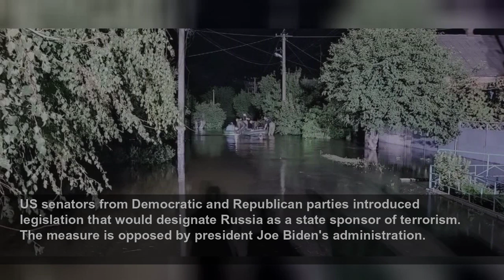Russia targets Zelensky’s home city as missiles hit dam causing flooding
Russia targets Zelensky’s home city as missiles hit dam causing flooding - ‘Russia is a terrorist state and must be recognised as such,’ Ukraine’s foreign minister says after the attacks...
The Independent
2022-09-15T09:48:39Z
King Charles III announces William and Kate are new Prince and Princess of Wales
'Frail but smiley': Photographer recalls taking last official image of Queen Elizabeth II
Susanna Reid pays tribute to 'inspiring' Queen Elizabeth II on GMB
Watch in full: Sir Lindsay Hoyle pays tribute to Queen Elizabeth II in Commons
Gun salute performed in London to commemorate Queen Elizabeth’s 96 years
Jacinda Ardern pays tribute to Queen Elizabeth II
Watch in full: Sir Keir Starmer reacts to death of Queen Elizabeth II
A new monarch: The life and times of Charles as he takes throne
Baroness Young close to tears as she pays tribute to Queen Elizabeth II
Canada mass stabbing suspect dies after arrest in Saskatchewan
Crowds gather at Buckingham Palace as Queen falls ill in Scotland
BBC presenter wears black clothing as news of Queen's health emerges
Liz Truss says she won’t 'give in' to Labour call for windfall tax
Ed Miliband 'not proud' Labour yet to have female leader
Thailand: Hero rescuers save struggling dog from raging floods
Stunning time lapse footage captures lightning storm swirling over Montpellier
The strikes hit the Karachunov reservoir dam, Mr Zelensky said in a video address released early on Thursday.
The water system had “no military value” and hundreds of thousands of civilians depend on it daily, he said.
Oleksandr Vilkul, the head of the Krivyi Rih military administration, said in a post on Telegram that 112 homes were flooded but that works to repair the dam on the Inhulets river were underway and that “flooding was receding”.
Images have shown workers repairing a hydraulic structure damaged by the missile strike while other pictures show rescuers helping with an evacuation mission in a flooded area of the city.
Ukraine foreign minister Dmytro Kuleba, in a Twitter post after the attacks on Kryvyi Rih, said “Russia is a terrorist state and must be recognised as such”.
“Russian missile strike on Kryvyi Rih hydraulic structures is a war crime and an act of terror,” he wrote. “Beaten by Ukrainian army on the battlefield, Russian cowards are now at war with our critical infrastructure and civilians.”
US senators from Democratic and Republican parties introduced legislation that would designate Russia as a state sponsor of terrorism. The measure is opposed by president Joe Biden's administration.
The attacks come as Russian forces suffered a stunning reversal this month after Ukrainian troops made a rapid armoured thrust in the Kharkiv region in its northeast, forcing a rushed Russian withdrawal.
“The way in which Russian forces have withdrawn in the last week has varied. Some units retreated in relatively good order and under control, while others fled in apparent panic,” the bulletin said.
It added: “High-value equipment abandoned by retreating Russian forces included capabilities essential to enable Russia’s artillery-centric style of warfare. Amongst these are at least one ZOOPARK counter-battery radar and at least one IV14 artillery command and control vehicle.”